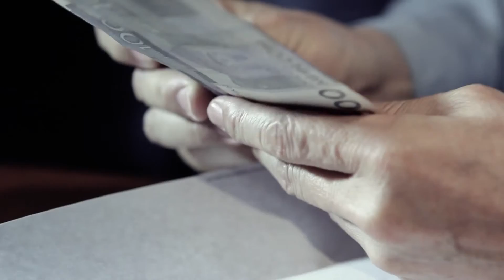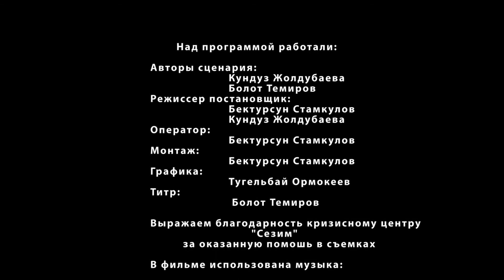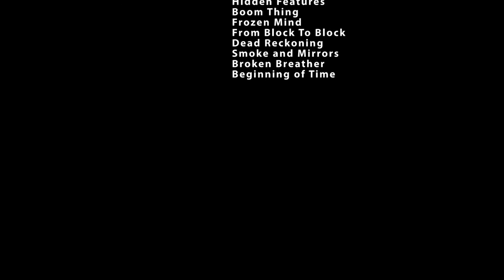Жертва преступления - документальный фильм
Гражданский союз "За реформы и результат" в 2015 году представил результаты Международного исследования общественной безопасности в Кыргызстане. Это исследование базировалось на международной методике изучения жертв преступлений. В документальном фильме рассказано об основных результатах. Интервью дают: Урмат Казакбаев, Тимур Шайхутдинов, Гульшайыр Абдирасулова. Полный отчет исследования доступен по адресу